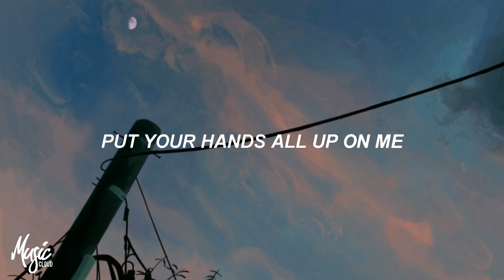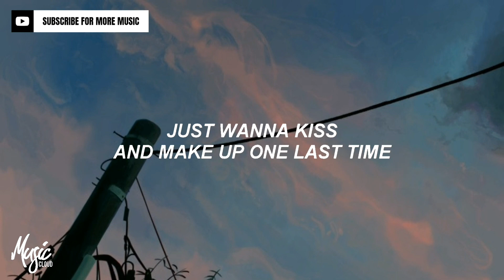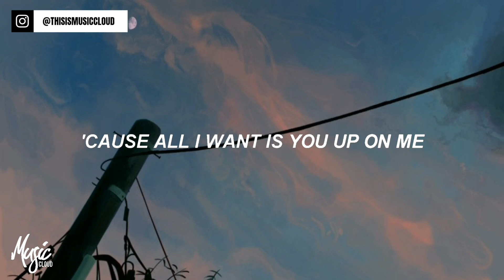Dua Lipa - Kiss and Make Up (Lyrics/Lyric Video) ft. BLACKPINK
Music Cloud | Good Times. Good Music. Good Memories.

◢ Please Share this song on Social sites (Facebook, Google +, Twitter etc.) so more people could listen it!

🔥Dua Lipa - Kiss and Make Up ft. BLACKPINK (Lyrics - Lyrics from Genius)

아직도 너를
못 떠나고 ? 있는 건지
언젠간은 끝날 걸
떠날 걸 알고 있지만
고장난 우릴
다시 고쳐볼 수는 없을 지
아무런 말도 하지마
마지막은 없어

[Bridge: Dua Lipa, Jisoo & Rosé]
그게 뭐가 되었건 다 필요 없어 너면 됐어
날 처음 만났던 설레던 순간 긑태처럼

[Chorus: Dua Lipa, Rosé, Lisa & Jennie]